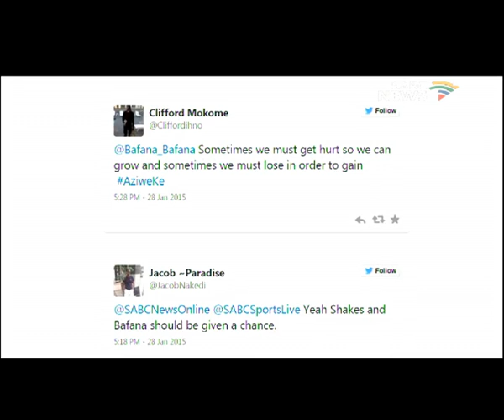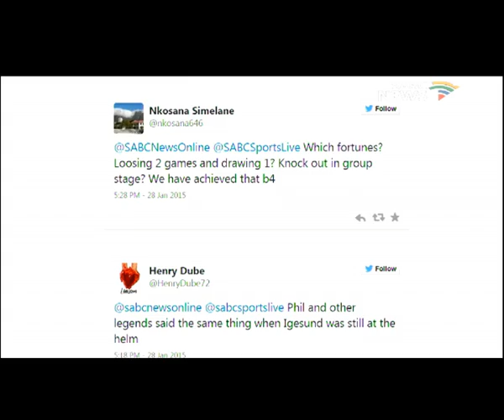Abel Shongwe on Afcon 2015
Former Bafana Bafana striker Phil Masinga says current coach Shakes Mashaba must be commended for turning the fortunes of the national team around within a short space of time. South Africa was knocked out in the first round of the 2015 Africa Cup of Nations last night after going down 2-1 to Ghana in a Group C decider.